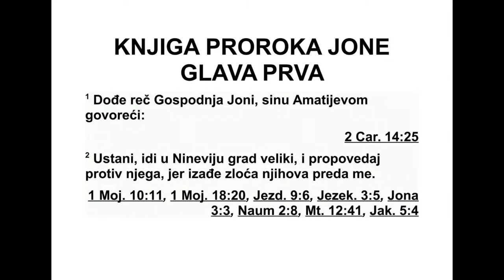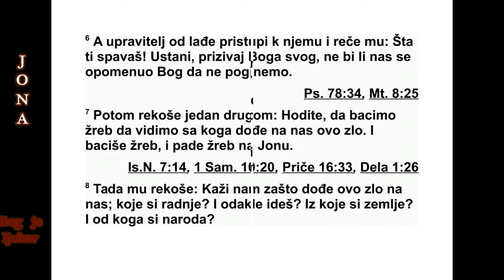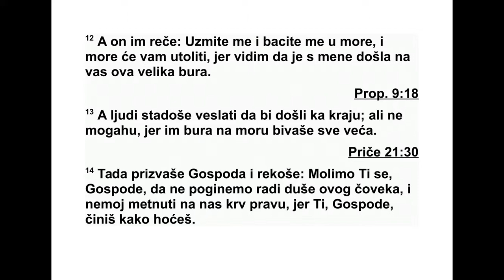KNJIGA PROROKA JONE GLAVA 1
1 Господња реч дошла је Јони,* Амати је -
вом сину: 2 „Устани, иди у Ниневију, велики
град, и објави му осуду, јер се њихова злоћа
попела до мене!”
3 Јона је устао да бежи у Тарсис, далеко од
Господа. Кад се спустио у Јопу, нашао је
брод који је пловио за Тарсис. Платио је во -
зарину и укрцао се на њега, да би отишао с
њима у Тарсис, далеко од Господа.
4 Господ је подигао јак ветар на мору, и
настала је велика олуја на мору, тако да је
изгледало да ће се брод разбити. 5 Морнари
су се уплашили и свако је почео да призива
у помоћ свог бога. Бацали су у море ствари
с брода да би га растеретили. А Јона је био
сишао у потпалубље брода, легао и чврсто
заспао. 6 На крају је капетан брода дошао к
њему и рекао му: „Шта је с тобом, зашто
спа ваш? Устани, призивај свог бога! Можда
ће се Бог побринути за нас, да не изгинемо.”
7 Тада су један другом рекли: „Хајде да ба -
цимо жреб и да сазнамо због кога нас је
снаш ла ова невоља!” Тако су бацали жреб и
жреб је пао на Јону. 8 Тада су му рекли:
„Мо лимо те, реци нам због кога нас је снаш -
ла ова невоља? Којим се послом бавиш и
одак ле долазиш? Из које си земље и од ког
си народа?”
9 Он им рече: „Ја сам Јеврејин, и бојим се
Гос пода, Бога небеског, онога који је ство -
рио море и копно.”
10 Тада су се људи јако уплашили, и рекли
су му: „Шта си то учинио?” Јер су сазнали да
он бежи од Господа, као што им је рекао. 11
На крају су га питали: „Шта да радимо с то -
бом да нам се море смири?” Јер је олуја на
мору бивала све јача. 12 Он им рече: „Узми -
те ме и баците ме у море, и море ће се сми -
рити! Јер знам да се због мене ова велика
олу ја подигла на вас.” 13 Међутим, људи су
се и даље борили с олујом покушавајући да
врате брод до копна, али нису могли јер је
олуја на мору бивала све јача.
14 Тада су почели да призивају Господа:
„О, Господе, молимо те, не дај да изгинемо
због душе овога човека! Не стављај на нас
не дужну крв, јер ти Господе чиниш оно што
желиш!” 15 Затим су узели Јону и бацили га
у море, и море је престало да бесни. 16 Тада
је људе обузео велики страх од Господа, па
су принели жртву Господу и учинили завете.
17 А Господ је послао велику рибу да про -
гу та Јону, и Јона је био у утроби рибе три да -
на и три ноћи.